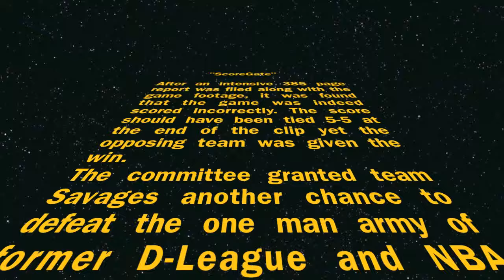ICNA 2015 - Midnight Basketball Tournament Game 4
The infamous "ScoreGate" game
Starring: ZQ, Zobee and Musaib
vs former NBA and D-League player Ibrahim Jaaber.. and 2 other dudes